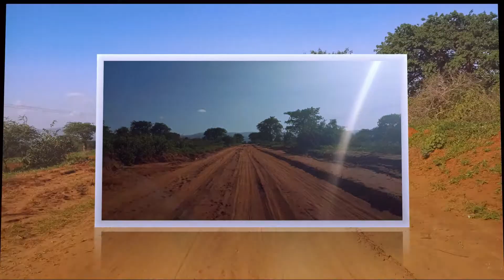SIMPLE SLIDESHOW USING PRO-SHOW AND PREMIERE PRO CC 2018 COLOUR CORRECTED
Simple Slideshow using Prosho and premiere pro cc 2018.